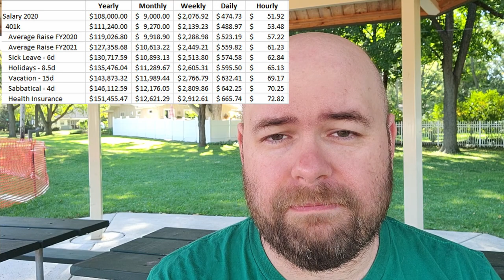Life Update - 2021.09.29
Hi! Just a life update. Timestamps in description, skip around as desired!

(Note: I forgot to include a screenshot at 36:23. Please consult for said screenshot)

Timestamps from my ADHD-addled brain
00:00 G'Kittens, Internet!
02:59 It is really bright outside.
03:50 Life Update - Job Applications
10:45 My park is all torn up.
12:05 My hat?
12:38 Salary Spreadsheet of Salaciousness!
15:45 Mental toll of job hunt
17:56 Food Cost Inflation
19:11 Life Update - Visit to Norway
19:59 Quarantine Woes

23:55 Mawwage
25:30 COVID Sucks. :(
28:30 Airplanes are safe. Airports are not.
31:00 Life Update - Kitties are fine.
31:33 Life Update - Let's Play

32:10 What about Hades next?
33:12 Have you heard the good word about Rabi Ribi?
36:35 How about Hollow Knight?
37:48 One way to do this is One Way Heroics
41:06 Speaking of streaming...
41:55 Any ideas on older games to play?
42:53 Commander Keen of interest to anyone?
46:40 Yarrrr? (Sid Meier's Pirates!)